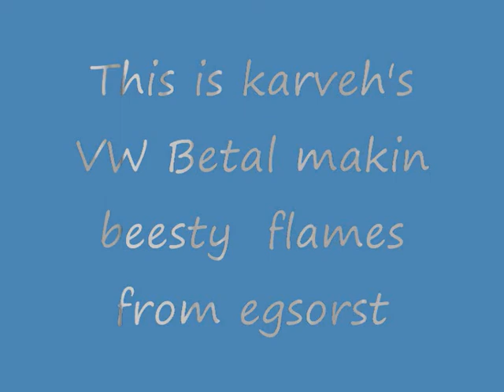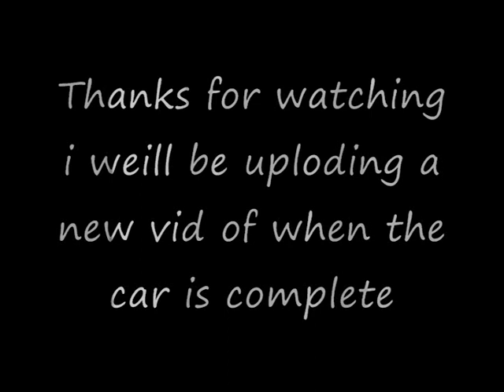bj motors vw progect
this is my mate vw beetle classic at my dads garidg and its been are 4 weeks project we ovyasly didnt fit the egsotst on yet but it looks cool.I will be uploading the new vid when we complete the car!